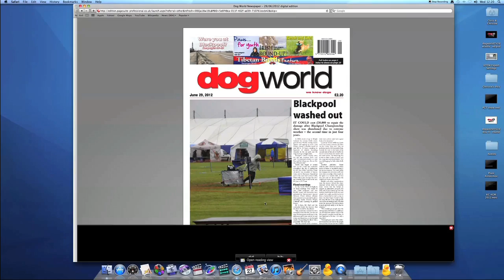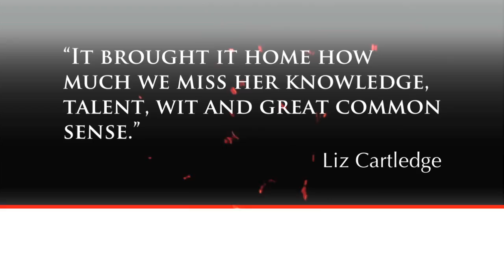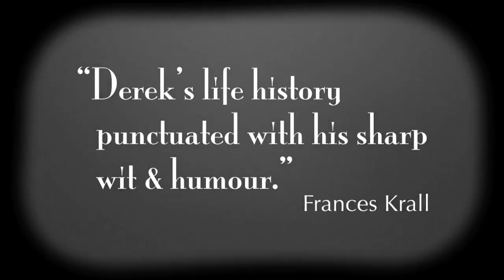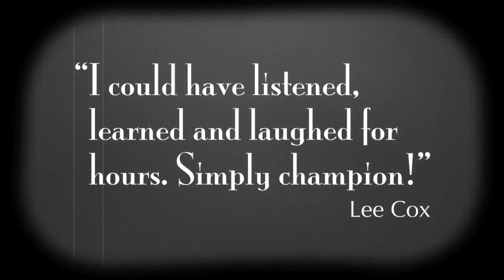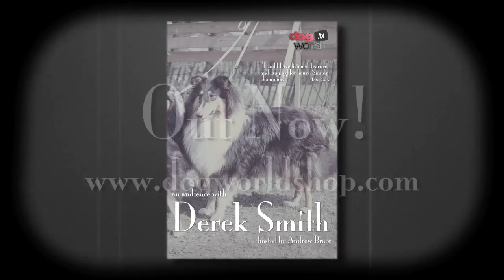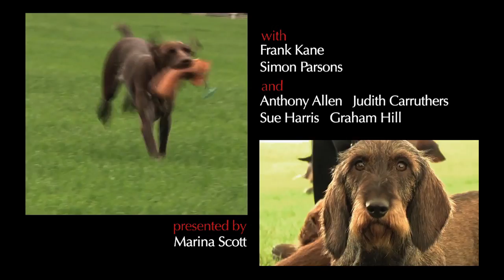Around the Dog World - Welsh Kennel Club and Gundogs (Ep 11)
The latest programme takes a look at a few breeds in the Gundog group with the help of Crufts Best in Show judge and Gundog specialist, Frank Kane. We take a look at the most popular dog in the UK, the Labrador Retriever, along with a very much dual purpose breed, the German Shorthaired Pointer and a breed with bags of character the Irish Water Spaniel. In each breed Frank and an established breeder highlights the breeds characteristics, traits and conformation, plus some things judges are looking for.

This latest episode of course also includes highlights of all seven groups and Best in Show, with interviews with the main winners and judges across the weekend.